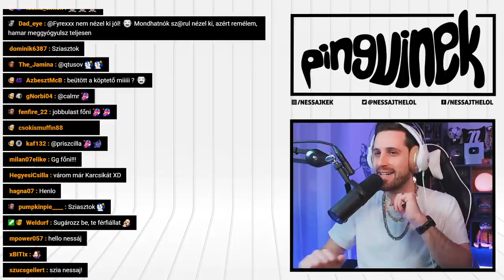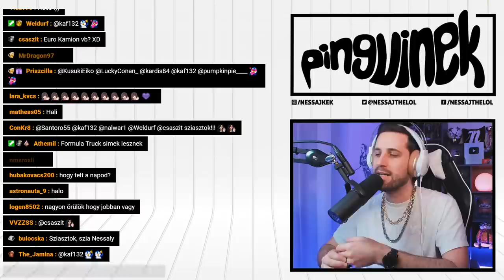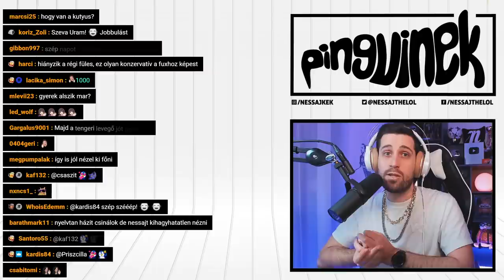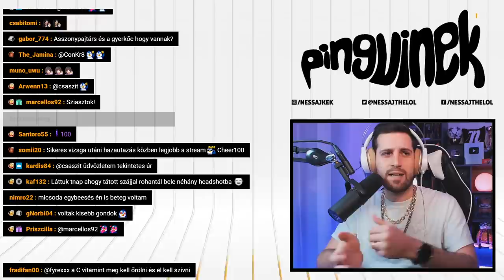Raft - 9. rész (Early Access | PC)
A közösségben régóta szeretett Raft túlélő játék évről évre folyamatosan frissül, hogy tovább fokozza a tengeren hánykolódás cápákban gazdag izgalmait! 🐧